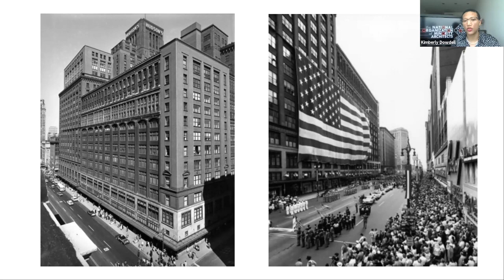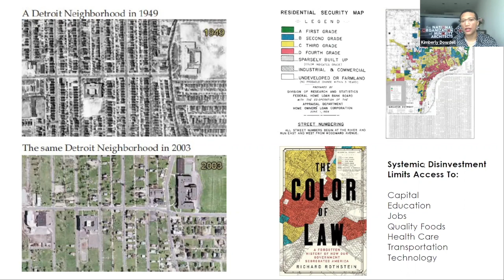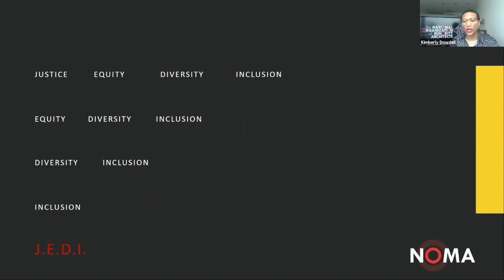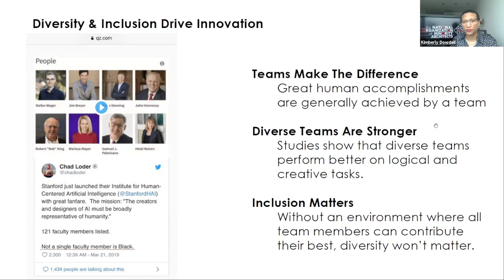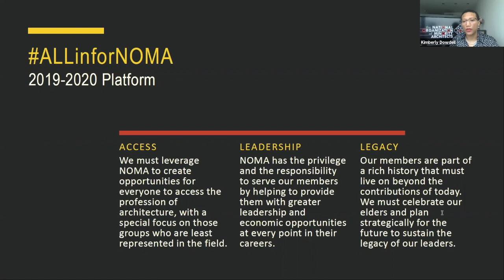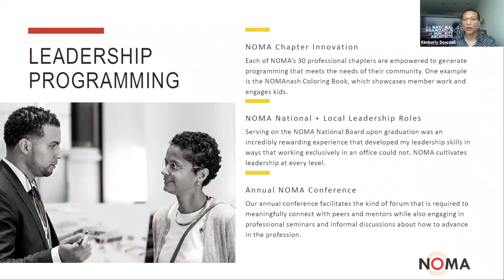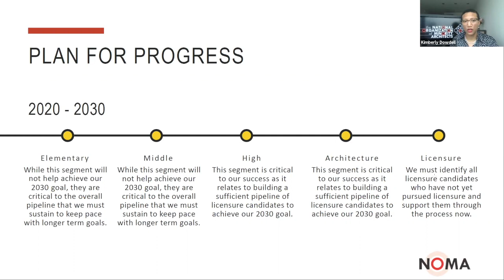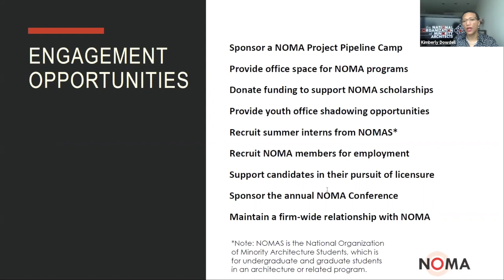AIA|LA Virtual Town Hall #6 Kimberly Dowdell AIA, NOMA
As our 6th in our series of AIA|LA virtual town hall forums, AIA|LA’s President, Greg Verabian, AIA will moderate a discussion with the 2019 – 2020 National President of NOMA, Kimberly Dowdell AIA, NOMA.  She discusses ideas for how we can ensure greater social equity, inclusion, and diversity as we respond to the COVID-19 pandemic.